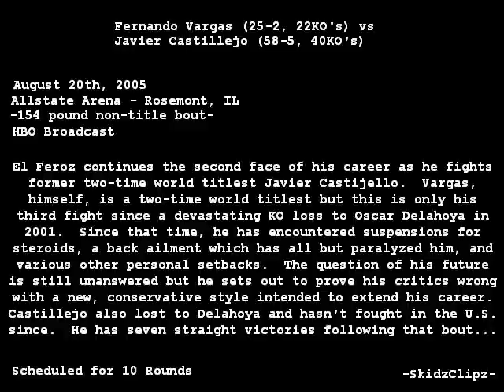BoxeoFernando Vargas Vs Javier Castillejo